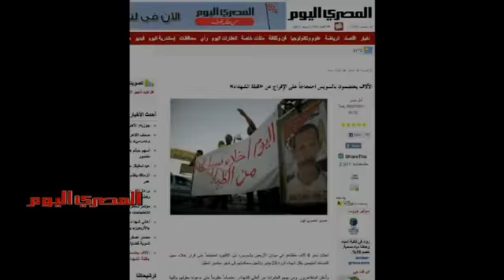«السويس» تطالب بالقصاص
احتشد نحو 6 آلاف متظاهر في ميدان الأربعين بالسويس، احتجاجاً على قرار إخلاء سبيل الضباط المتهمين بقتل شهداء ثورة 25 يناير وتأجيل محاكمتهم إلى شهر سبتمبر المقبل. أعلن المتظاهرون, ومن بينهم العشرات من أهالي الشهداء, اعتصاماً مفتوحاً حتى «عودة حقوقهم وتلبية مطالبهم»، ووجهوا انتقادات للمجلس العسكري والحكومة ووزارة الداخلية.